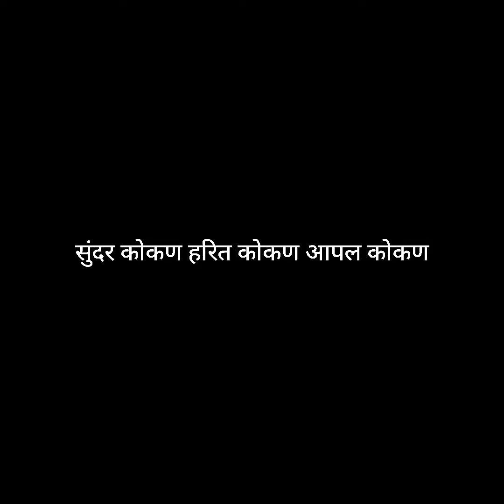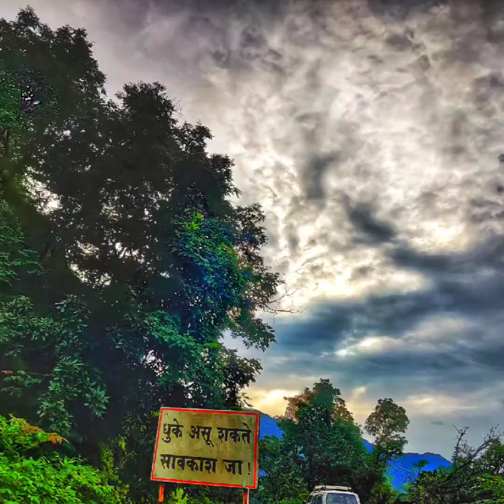सुंदर कोकण हरित कोकण आपल कोकण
नुसती हिरवळ